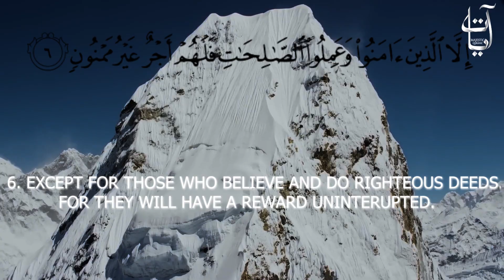Surat At-Tin (The Fig) | سورة التين | Majestic Quranic Verses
Surat At-Tin, also known as "The Fig," is the 95th chapter of the Quran, the holy book of Islam. It is a short chapter consisting of eight verses and is named after the mention of the fig tree in the first verse. The chapter holds significant spiritual and moral teachings for Muslims.

The chapter begins with Allah swearing an oath by the fig and the olive, two fruits that hold great importance in the religious and cultural context of the region. This oath serves to emphasize the importance and truthfulness of the message that follows.

Surat At-Tin then highlights the greatness of Allah as the Creator and the perfection of His creation. It reminds humanity that Allah has created them in the best form, but human beings have the potential to degrade themselves through their actions.

The chapter then shifts to the topic of human moral responsibility. It emphasizes that true righteousness is not determined by one's wealth, status, or lineage, but rather by one's actions and character. It states that those who believe and do righteous deeds will be rewarded with a good and honorable life in this world and the eternal bliss of the Hereafter.

Surat At-Tin also mentions the consequences of disbelief and transgression. It refers to the people of the town who were ungrateful to Allah's blessings and were destroyed as a result of their disobedience. This serves as a reminder of the importance of gratitude and obedience to Allah.

Overall, Surat At-Tin conveys profound messages of faith, righteousness, and the consequences of one's actions. It encourages believers to strive for moral excellence, gratitude, and obedience to Allah while warning against the pitfalls of disbelief and ingratitude.